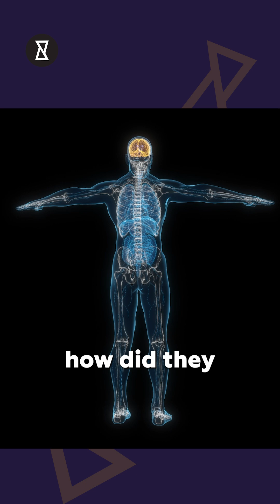22 New Viruses Found in Bats | Could This Trigger the Next Pandemic?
22 New Viruses Found in Bats | Could This Trigger the Next Pandemic? You won’t believe what scientists just uncovered—22 new viruses found in bats, and two are linked to deadly diseases! Researchers in China discovered these viruses using an innovative method: analyzing bat kidneys instead of feces. Among the findings are viruses tied to Nipah and Hendra, which can cause severe brain and lung inflammation in humans. What if there’s more to it than meets the eye? Could bat urine be the key to how these viruses spread, as seen in past outbreaks like NYPA?

This groundbreaking study analyzed samples from 142 bats across 10 species, revealing 20 viruses entirely new to science, plus an unknown parasite and bacteria. With bats living near human settlements and fruit orchards, the risk of these viruses spreading to humans or livestock is real. While there’s no need to panic yet, could the next pandemic be hiding in plain sight? Allegedly leaking top-secret information about bats' hidden dangers, this research shatters our current understanding of virus transmission and the threats we face.